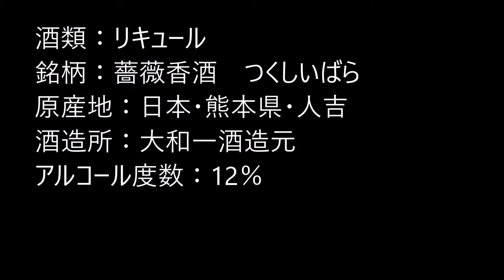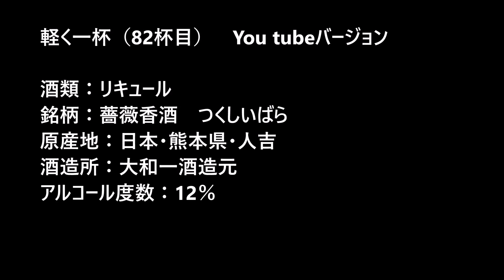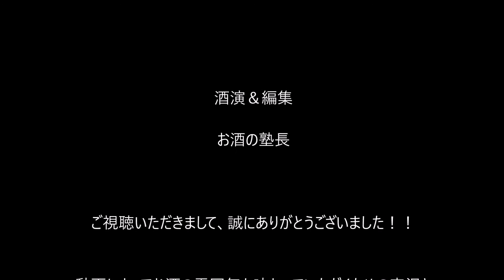【リキュール】【薔薇香酒 つくしいばら】お酒 実況 軽く一杯（82杯目） リキュール 薔薇香酒 つくしいばら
【リキュール】【薔薇香酒　つくしいばら】今回は「軽く一杯（82杯目）」になります。

酒類：リキュール
銘柄：薔薇香酒　つくしいばら
原産地：日本・熊本県・人吉
酒造所：大和一酒造元
アルコール度数：12％